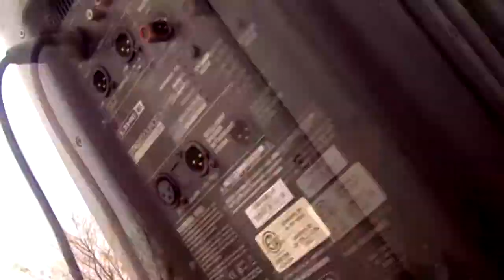08 when we were young, 경주 2019 벚꽃축제, 취미는 사랑팀 3rd busking